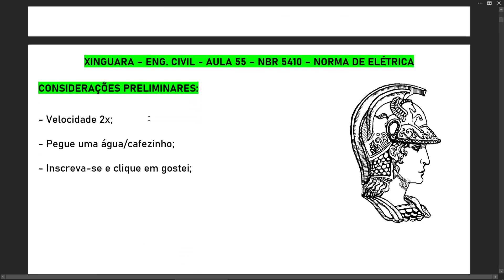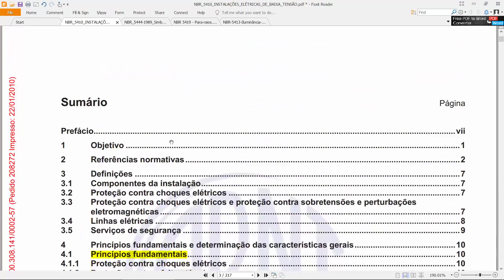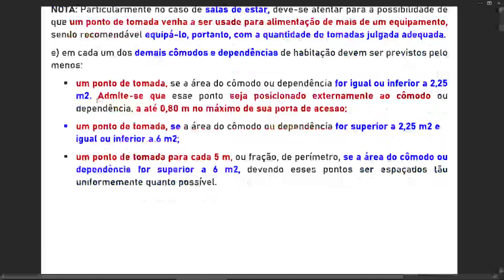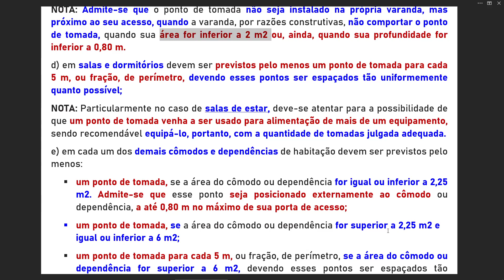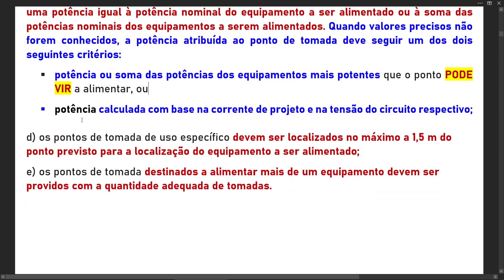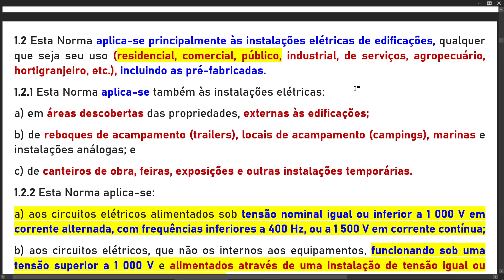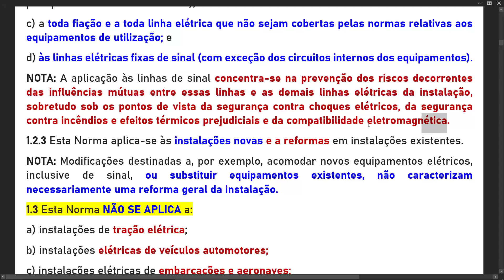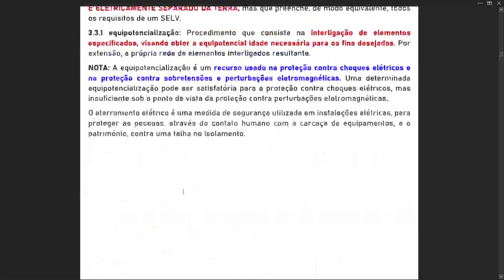ENG. CIVIL - AULA 56 - NBR 5410/2008 - INST. ELÉTRICAS - TEORIA - PT. 01/07